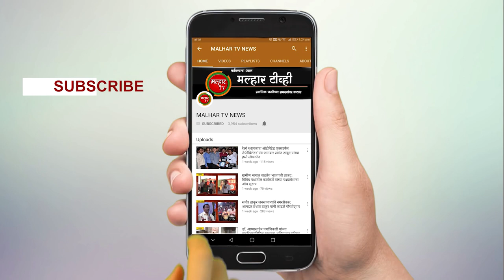दिवंगत पत्रकार संतोष पवार यांच्या कुटुंबियांना माजी खासदार लोकनेते रामशेठ ठाकूर यांच्या कडून मदत ;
malhartvnews at panvel | दिवंगत पत्रकार संतोष पवार यांच्या कुटुंबियांना माजी खासदार लोकनेते रामशेठ ठाकूर यांच्या कडून मदत ;पत्रकारांनी मानले लोकनेते रामशेठ ठाकूर यांचे आभार !